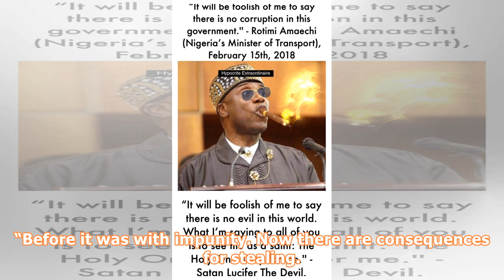There's corruption in Buhari's government - Rotimi Amaechi admits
Minister of Transport, Rotimi Amaechi, has admitted that there is corruption in President Muhammadu Buhari’s government. Amaechi, however, insisted it cannot be compared to what obtained during the past administration of Goodluck Jonathan. He made these claims while speaking to journalists in his office on Thursday. “I will nearly be a foolish man to say that there is no corruption in this government, but compare the magnitude if there is any. “Before it was with impunity. Now there are conseque...